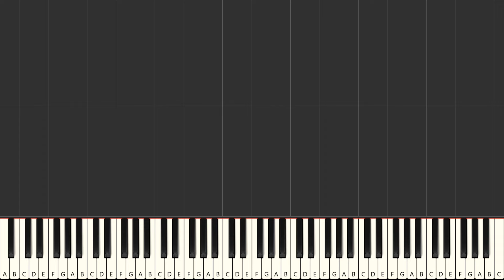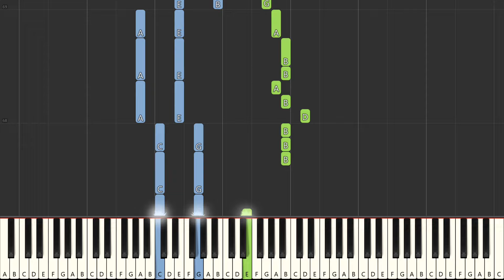Die Schule Der Magischen Tiere 3 - Stell dir vor (Easy Piano Tutorial)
Hier lernt ihr " Stell dir vor" aus dem Film: Die Schule Der Magischen Tiere 3 für Easy Piano.

Das Tutorial wurde von einigen gewünscht. :)

Viel Spass  Euch beim Spielen :)